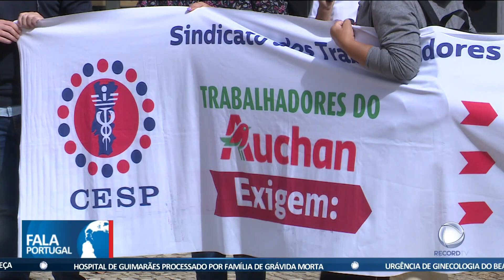Trabalhadores do grupo Auchan em protesto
Os trabalhadores do grupo Auchan realizaram várias ações de protesto em todo o país. Dizem estar a desempenhar funções para as quais não foram contratados, nomeadamente a limpeza das lojas e casas de banho.